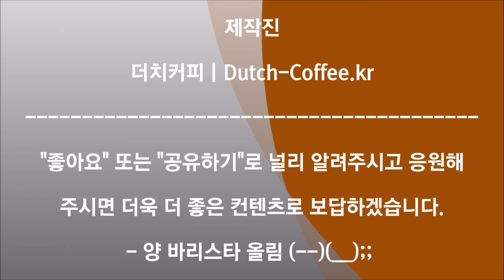아이스 홍차라떼 만들기/How to make an iced black tea latte. [49번째 카페레시피/커피레시피]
커피는 안 팔고... 맨 날... 레시피만 올리고 있는 것 같네요. ㅠ,.ㅜ;;

음... 우리가 일반적으로 알고 있는 홍차/밀크티/블랙티/얼그레이... 많이들 혼돈스러우실 겁니다.

그런데요. 제조 방법에 따라 약간씩 차이가 있기도 하고... 맛도 차이가 있는만큼, 별개의 음료라고 생각하시는 분들도 많으실 겁니다.

그렇지만, 통상적으로 모두 '밀크티' 범주 안에 들어가기 때문에...

가시는 카페에서 판매하는 음료의 명칭(표현)이 조금 상이하더라도... 그러려니... 하시면 편하실 겁니다.

홍차티백을 뜨거운 물에 우려내어 만드는 방법이 있고... 저희처럼 파우더를 사용해서 만드는 방법도 있습니다.

음료를 제조하시는 분 또는 음료를 마시는 분의 취향에 따라... 맛이 있을수도 있고, 입 맛에 안 맞을수도 있을 겁니다.

어떤 정통적인 방법만을 고수하고, 전통을 유지하는 것이 중요하겠지만...

새롭게 시도할 수 있는 방법이 있다면, 그것을 무조건 배척하는 것은... 저의 사고 논리와는 맞질 않습니다.

전통의 것은 그것대로... 새로운 시대에 맞는 방식을 만들 수 있다면... 그 방법도 연구하는 것이 좋다고 생각하거든요.

뭐... 그렇게 중요한 사항은 아닙니다만... 흐흐흐...

오늘은 이런 방식으로 홍차라떼를 만들어 보일꺼구요.

다음에는 조금 다른 방식의 홍차라떼를 만드는 방법도 안내해 보려고 합니다.

그러니까, 이 방법이 맞다, 안 맞다... 이런 논리는 일단 접어두자구요.

짧은 시간에 간편하고 맛있는 이런 홍차라떼를 만들 수 있다니...

우리가 얼마나 편안한 세상에 살고 있는지... 간단한 음료에서조차 절실히 느낄 수 있습니다.

코로 느껴지는 홍차의 진한 향기가 폐로 들어갈 때 쯤이면... 입 안에 침이 고이게 된다는... 전설의 홍차라떼...

시작해 보겠습니다. 하하하...